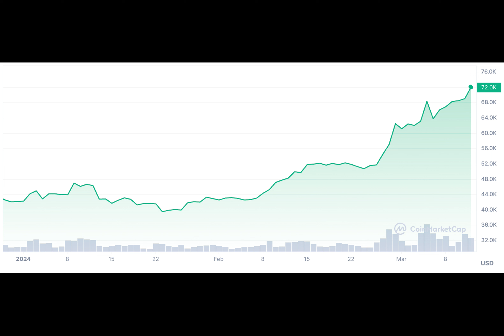Snowden Roasts JP Morgan CEO Over Bitcoin Price and Purchases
Have you ever wondered what the world would be like if a bank CEO openly ridiculed the cryptocurrency industry? That's exactly what happened when JPMorgan Chase CEO Jamie Dimon compared Bitcoin to cigarette smoking.